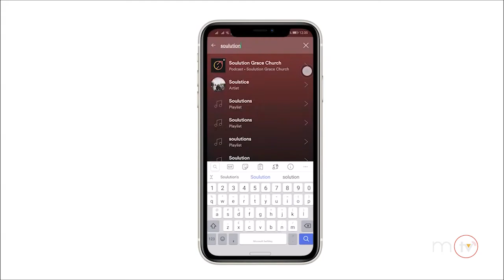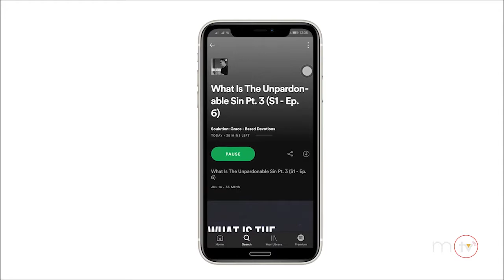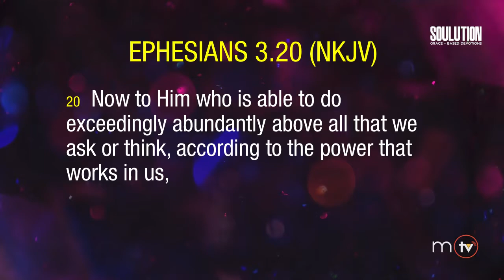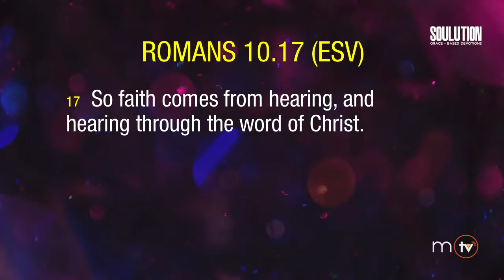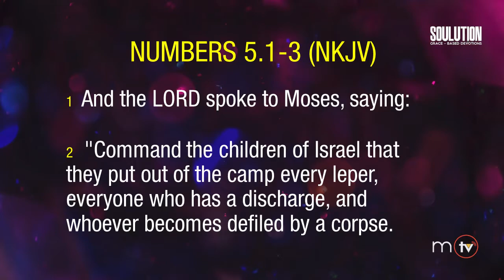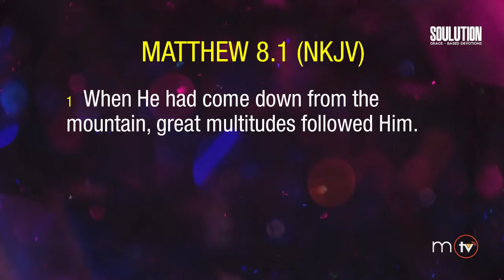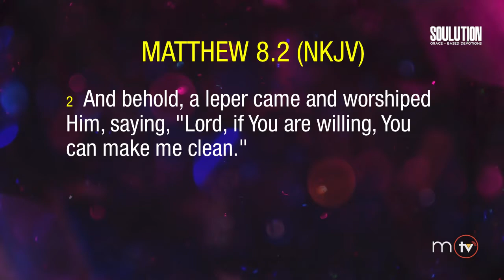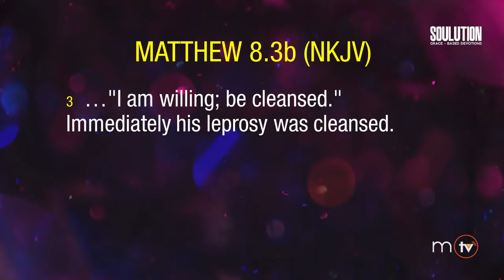Is Healing For Everyone? | SOULution S2 - Ep. 140 // La Verne Ducut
Is Healing For Everyone? | SOULution S2 - Ep. 140 // October 21, 2020

Join us tonight at 7.30 via Facebook Live and replays at 9PM via our YouTube Channel, MISMOtv!

Want to support our ministry?